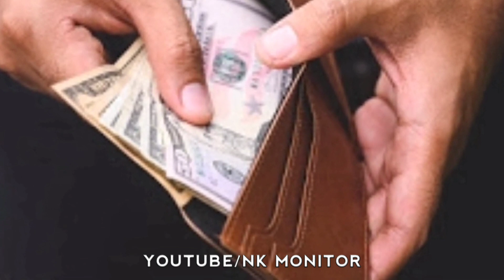सोते समय ये 1 चीज अपने पास मत रखना || Vastu Tips in Hindi